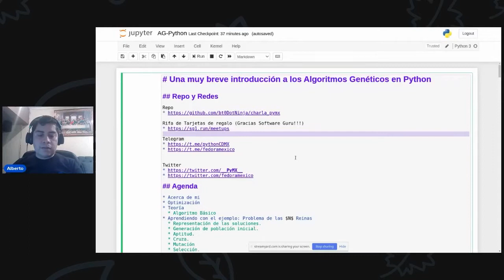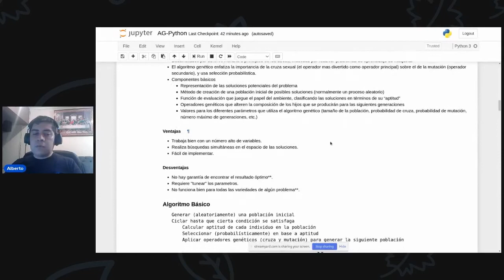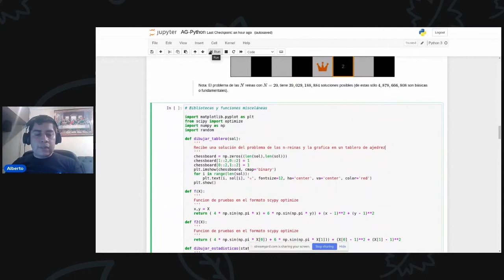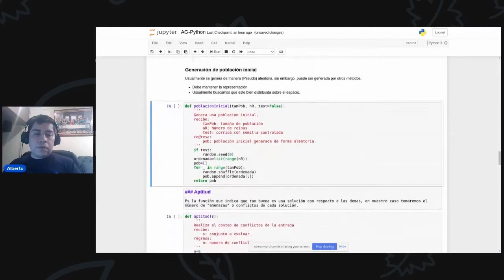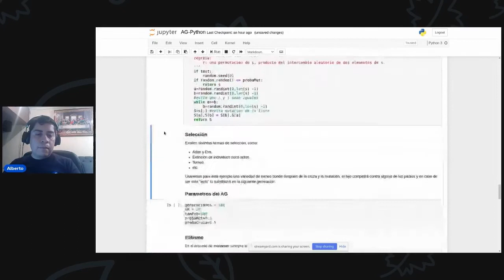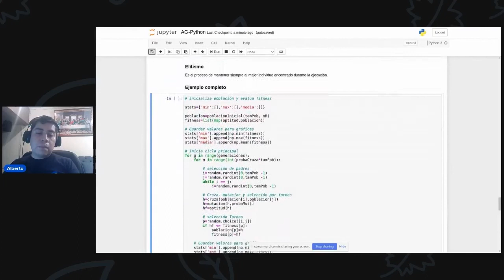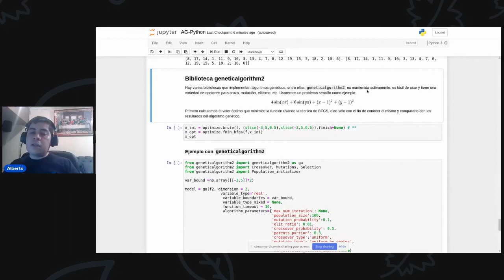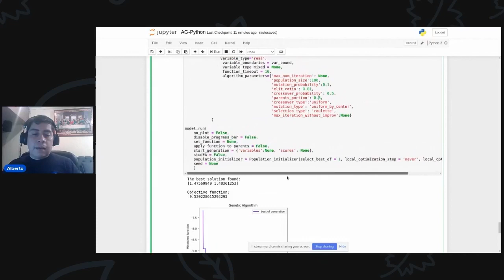PyMX 21.02 - Algoritmos genéticos aplicados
Hola, pythonistas. Deseamos que estén sanos y a salvo. En esta reunión continuaremos online, con la ayuda de nuestros amigos de Software Gurú. Los canales de transmisión serán Twitter, Facebook y Twitch. Compartiremos la liga por nuestra cuenta de Twitter el día del evento, como la vez anterior, así que estén atentos.